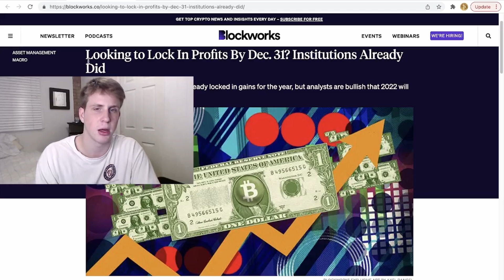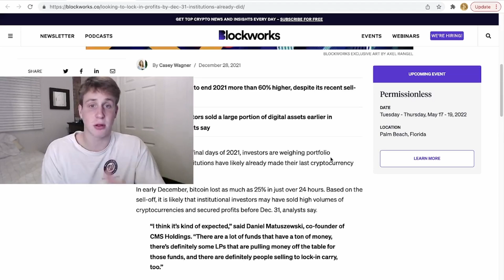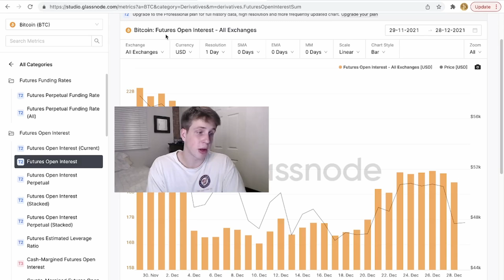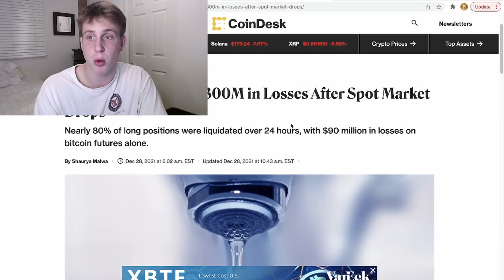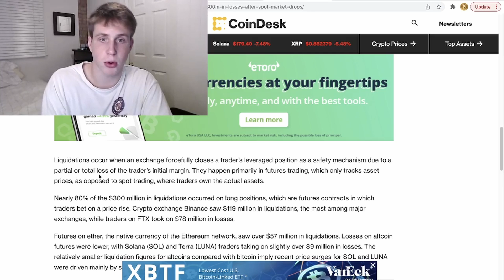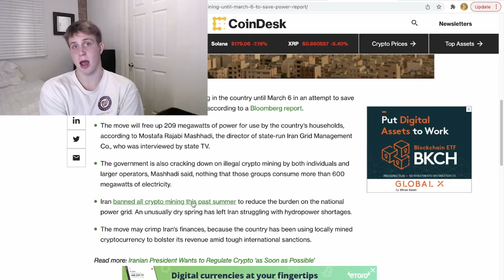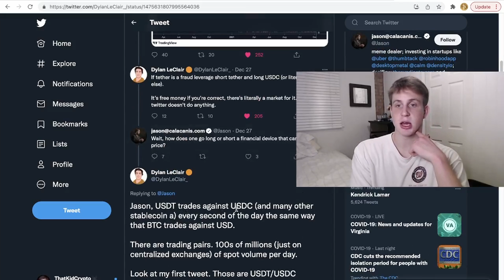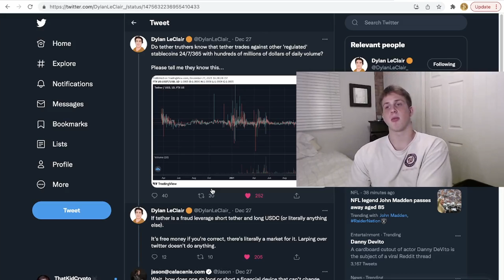OVER 100,000 TRADERS GET LIQUIDATED IN BITCOIN DUMP!!! $94,000,000 + IN LOSSES